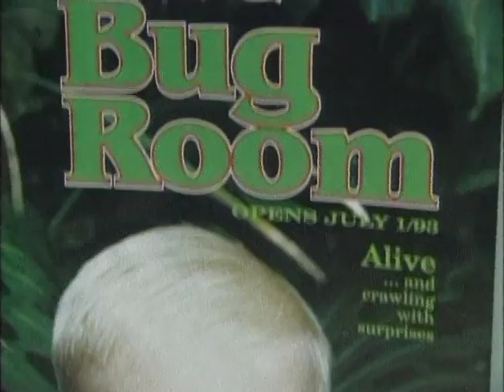Moths - John Acorn the Nature Nut